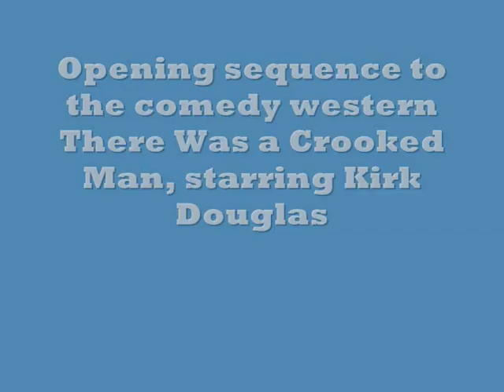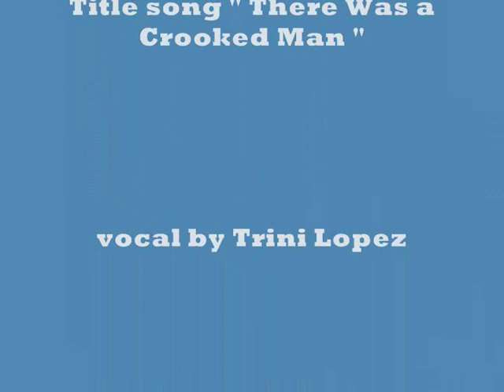There Was a Crooked Man - Opening title song.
Great opening title song to the Kirk Douglas comedy western - There Was a Crooked Man, vocal by Trini Lopez.